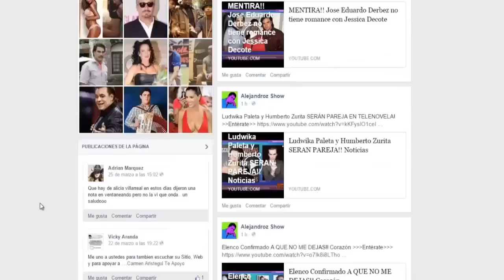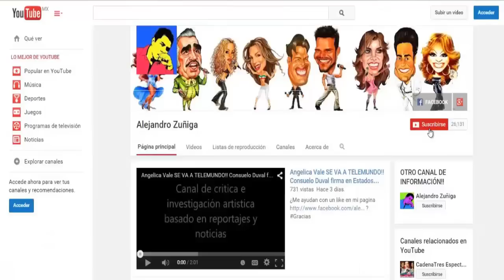Habrá telenovelas turcas en México!! Noticias, Chismes